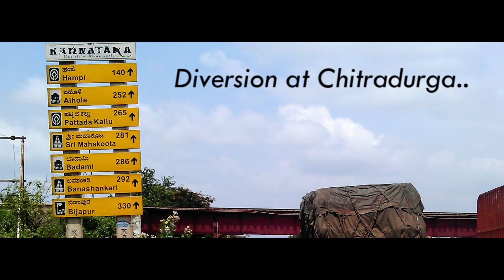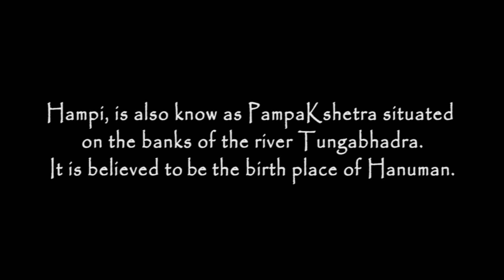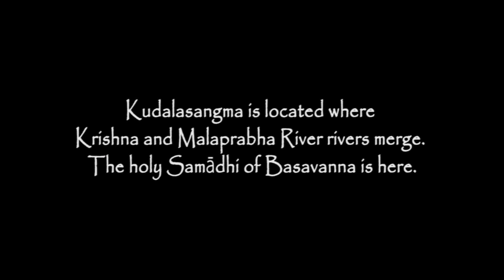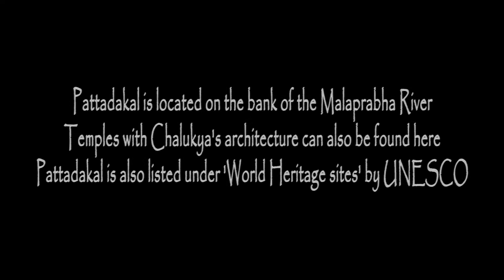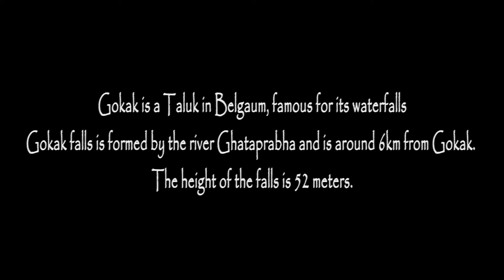Travel By Ride - Heritage ride, Karnataka, India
A video complied on Heritage sites in Karnataka. A brief history and distances between them.